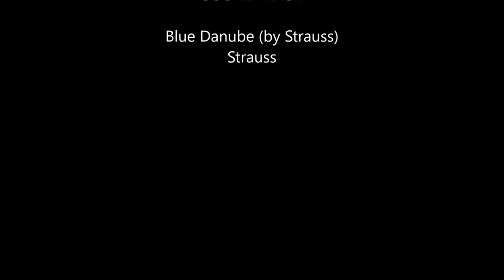Old Mills Painting Demonstration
This is a short time lapse video demonstrating my approach to creating a watercolour painting from the initial sketches, paper stretching and the stages of creating the painting the itself. Hope you enjoy it :)